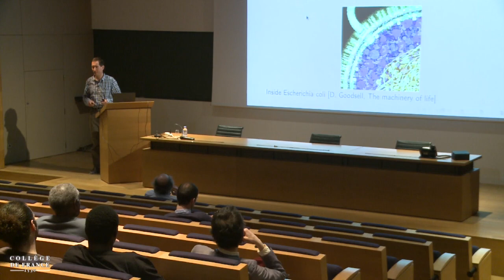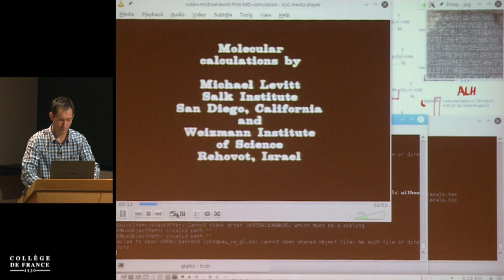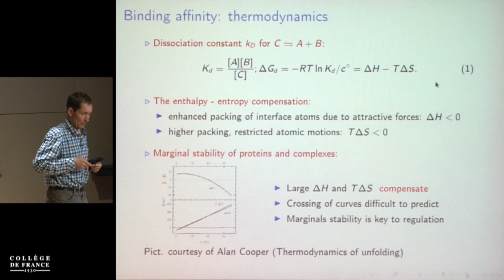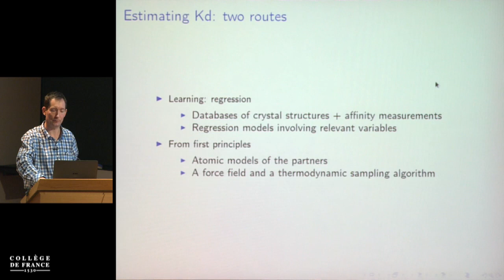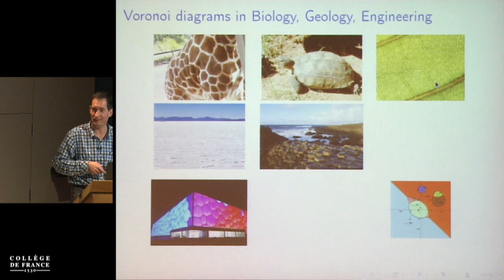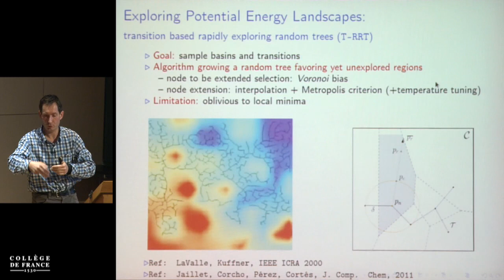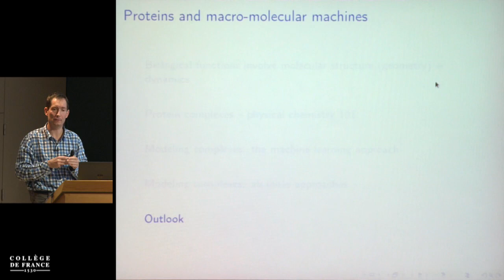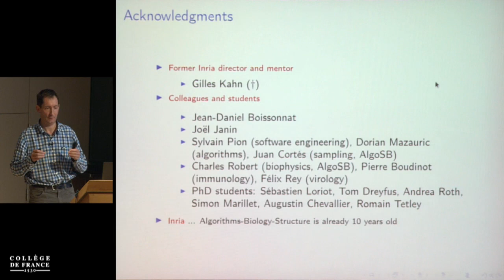Géométrie algorithmique : données, modèles, programmes (9) - Jean-Daniel Boissonnat (2016-2017)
Enseignement 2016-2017 : Géométrie algorithmique : données, modèles, programmes
Séminaire du mercredi 29 mars 2017 : Modèles géométriques pour la prédiction des interactions macro-moléculaires

Intervenant(s) : Frédéric Cazals, INRIA, Sophia Antipolis